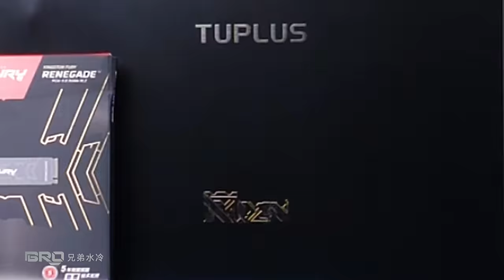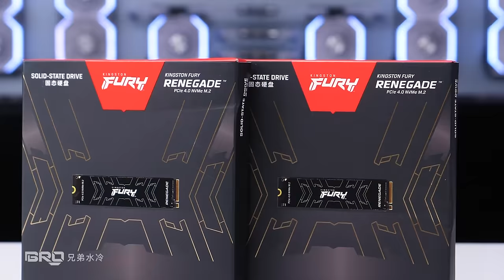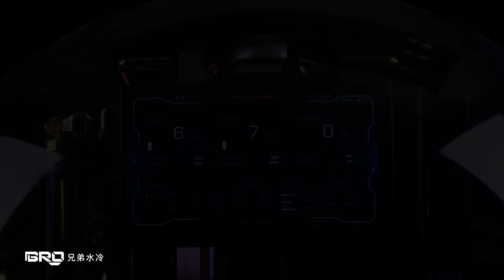「BRO」4K Water Coolant Pc Build InWin Winbot On The Journey To The Stars With Astronauts?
Cost about 21K USD +-

Cpu                   : INTEL I9 12900KS
Mainboard       : Rog Maximus Z690 Extreme Glacial
Ram                  :  G.Skill Trident Z5 RGB  64GB DDR5 6400Mhz (16GBx4)
SSD                   : Kingston Fury Renegade 4TB PCI-E 4.0 (x2)
Graphics Card : iGame GeForce RTX 3090 Kudan-V limited 24GB
Power Supply  : CORSAIR AX1600i 1600 W Fully-Modular +Customized Line Module Line
PC Casing        : InWin WINBOT Limited Edition *No.07
FAN                   : Lian Li UNI FAN SL-INFINITY 120mm (x 5Unit)
BRO Water Cooling System + Bitspowe + EKWB Full Set

主板：华硕 ROG MAXIMUS Z690 EXTREME GLACIAL冰川版
内存：芝奇 64G DDR5 6400频 16G*4 幻锋戟 RGB
固态：金士顿 FURY 4T PCI-E4.0 *2
显卡：七彩虹 RTX 3090 O24G 九段 全球限量版
电源：海盗船AX1600I 1600W
机箱：迎广  WINBOT  球 全球限量版
散热器：BRO私人PC定制分体式水冷系统（BRO+BP+EK）
风扇：联力积木3代12CM黑色风扇 *5把

@InWin Gaming
@LIAN LI
@Kingston Tech

Chris Zabriskie的It's Always Too Late to Start Over根据知识共享署名 4.0许可授权用户使用。